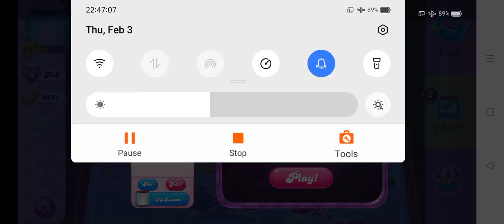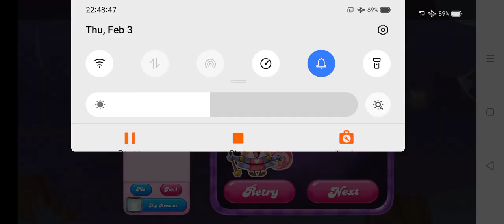Candy Crush Saga Level #241 25 moves 3 stars no boosters